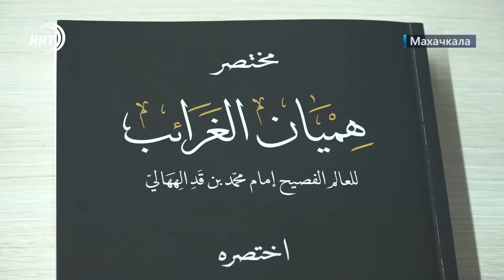150 палестинцев в Дагестане. Новости Дагестана за 27.11.2023 год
1. 1. Приютили, обогрели, накормили. В Дагестан прибыла очередная группа беженцев из Сектора Газа.
2. 2. Им все теплые слова. Мероприятия в честь дня матери, организованные благотворительным фондом Инсан, прошли в 10 городах России, и в 32-х районах Дагестана.
3. 3. Сибирь – территория диалогов. Делегация из Дагестана приняла участие в форуме по сотрудничеству представителей двух конфессий Ислама и Православия.